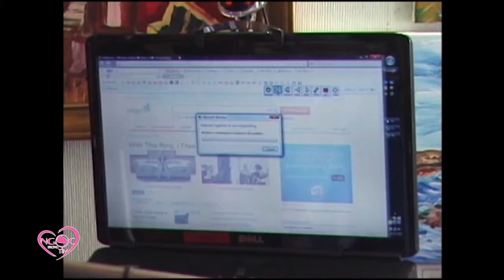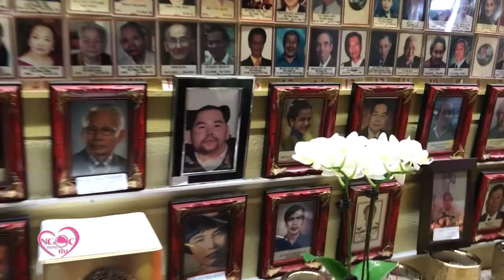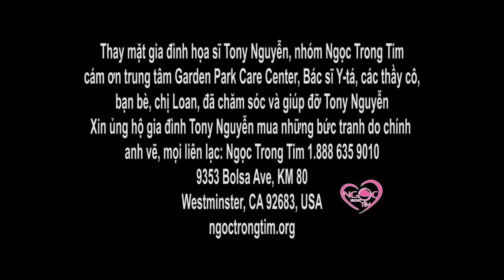NGỌC TRONG TIM SHOW - VĨNH BIỆT ANH TONY PHẦN 2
Xin bấm vào ĐĂNG KÝ để theo dõi chương trình Ngọc trong tim Tv show hằng tuần thứ 7 trên đài TV , SBTN ( 8:30 am, 3:30 pm & 8:30 pm giờ tiểu bang California